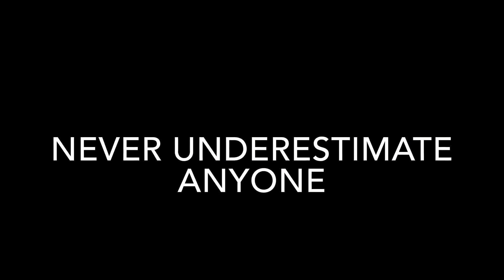Pyar kiya h mjak nhi.... (Hunny Sharma)